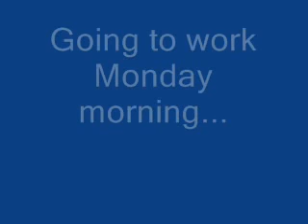Friday vs Monday